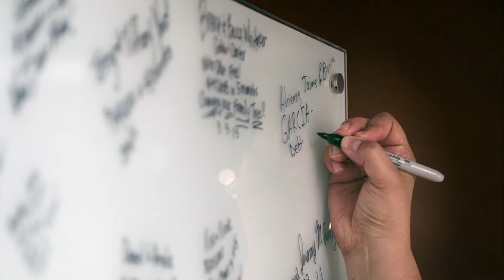Financial Peace University Promo 3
Eastern Meadows will be hosting classes for the David Ramsey Financial Peace University program. There will be a total of 9 classes available beginning September 11th.
Tim Hatch is the coordinator for this event. You can contact him at: